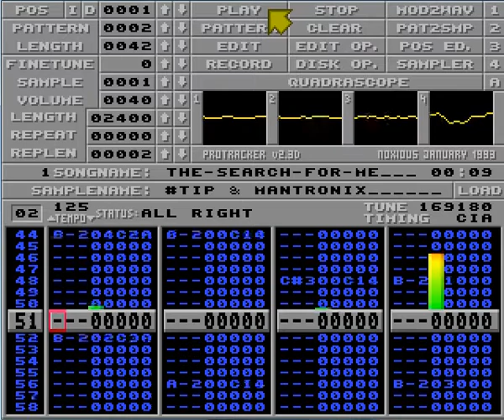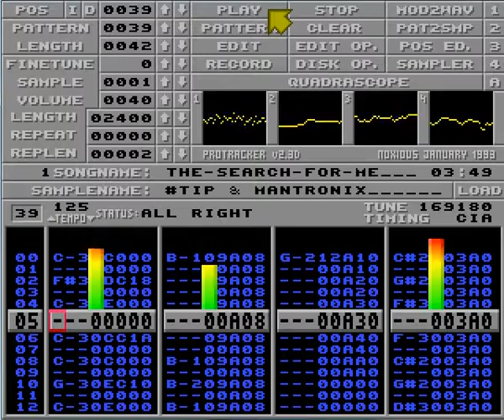The search for me by Tip & Mantronix